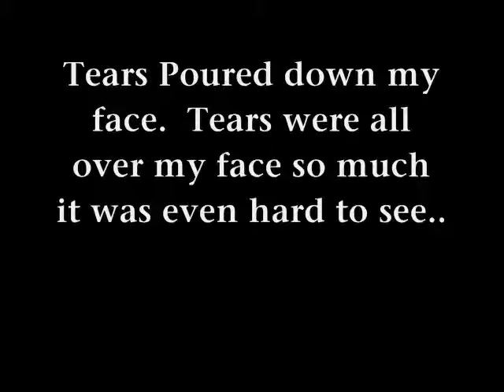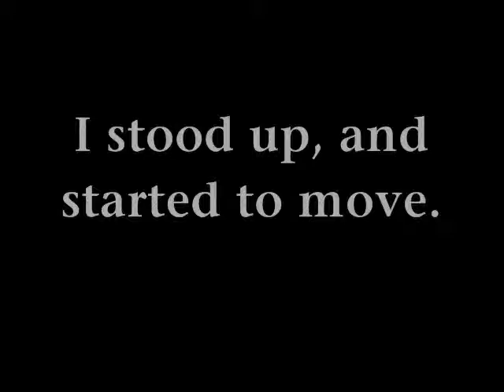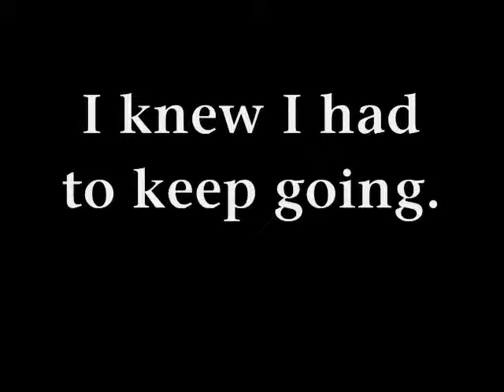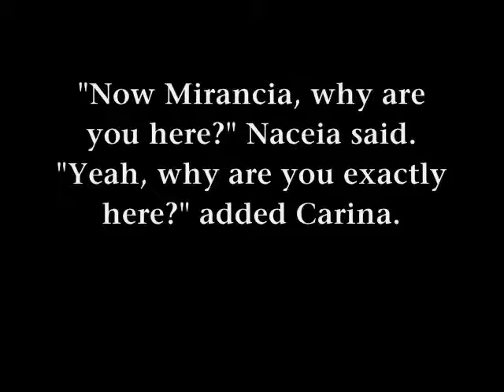Warrioress part 4